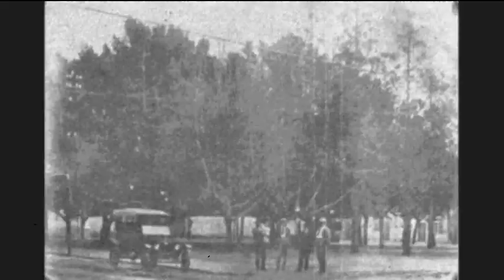São José dos Campos do meu coração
This is a tribute to my hometown. To me, the most wonderful place to live. Blessed and happy is also known as "Capital do Vale"(do Parahyba).

Song is "Tocando em Frente" by Renato Teixeira (a regional singer and song writer).

Well, any doubt or concern, fell free to ask me.
We are waiting for you. Come visit us!

Thank you SÃO JOSÉ of my heart!